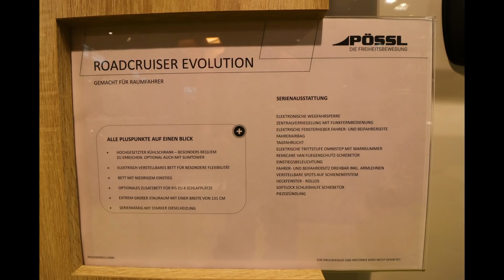Pössl Roadcruiser Evolution, Neuheit MJ 2020, Hubbett Längsbetten auf 6,4 m | Prototyp mit Manko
Der neue Pössl Roadcruiser Evolution auf der CMT 2020, ein Kastenwagen mit Hubbett im Heck. Vorne alles wie immer, aber hinten volle Variabilität. Sehr cool! Auf den ersten Blick genau das, was ich z.B. auch gerne hätte. Aber dann. ein Blick unter den Kasten und mich trifft fast der Schlag. Was macht denn das Teil da? Und dann auch noch so verbaut. was haben sie sich dabei nur gedacht. Ich hoffe inständig, Pössl überlegt sich da noch eine bessere Lösung. Weil so. nee...geht gar nicht!
Und ja...sie sind noch dran an einer Lösung...siehe folgender Abschnitt:

WICHTIG:
im Nachhinein erfuhr ich via Pössl Kommentar, dass es sich bei dem Fahrzeug um einen Prototyp handelt, der Wassertank noch höher gelegt wird und über eine Isolierung nachgedacht wird. Super!!!
Aber, liebes Pössl Team, bitte nächstes mal den Van als PROTOTYP, STUDIE oder sonst irgendwie auf der Messe Kennzeichnen, so dass man gewisse Mankos besser einschätzen kann und solche Missverständnisse erst gar nicht passieren. Es nur auf der Pressekonferenz mitzuteilen, ist in meinen Augen nicht ausreichend.
Danke schön!
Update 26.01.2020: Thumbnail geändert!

The all new Pössl Roadcruiser Evolution, filmed at the CMT 2020 in Stuttgart. Great van with fold down bed and a great variability. Sth I also always desired...but when having a closer look I discover. äh...what da hell...why did they do it this way...what the heck did they think? It's all about the fresh water tank and its positioning. crazy.
After the launch of the video Pössl informed that the van was a prototype and that there will be changes on the fresh water tank after the exhibition

Herzlichen Dank!

Equipment:
15,4" Monitor ohne eigene Stromversorgung
Mobiler 300W Inverter
Solar LED Lampen mit Bewegungsmelder

travelcampingliving

Ihr möchtet Kontakt aufnehmen:
Aber: aufgrund der vielen Emails und meiner limitierten Zeit, kann ich nicht immer schnell oder auf alles Antworten. Es wird aber alles gelesen!